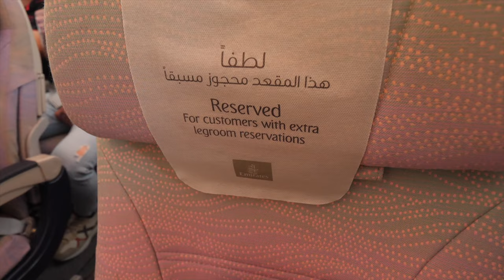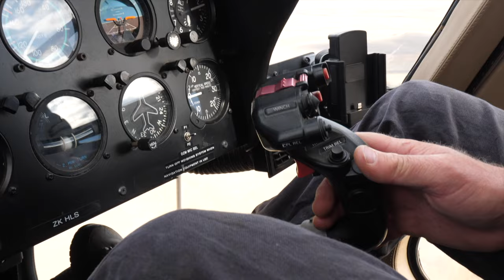THAR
GAROZ SALVAJE - CAZA Y PESCA TV - YOUTUBE